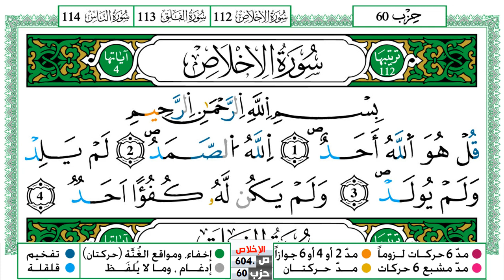سورة الإخلاص العيون الكوشي Surah Al Ekhlas برواية ورش عن نافع من طريق الازرق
العيون الكوشي
القران الكريم
المصحف كامل
محمد جبريل
KonoozAlhuda
konoozalhuda
konooz
Konooz Alhuda
كنوز الهدى,
كنوز الهدي,
كنوز,
الهدى,
الهدي,
قران كريم
قرآن كريم
قرءان كريم
قران
قرآن
قرءان
القران الكريم
القرآن الكريم
القرءان الكريم
القران
القرآن
القرءان